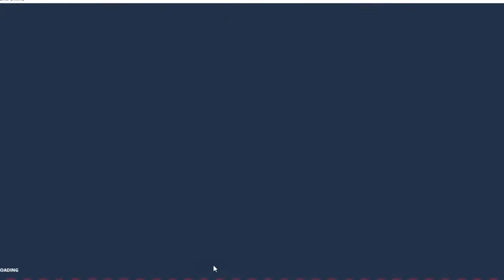1 hour LIVE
Let's see how many Golds I can Catch :)